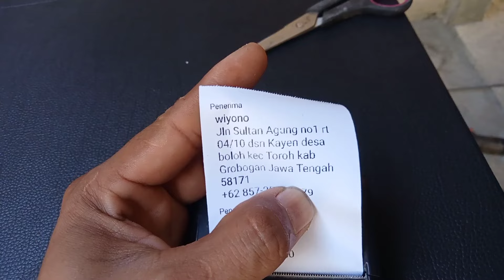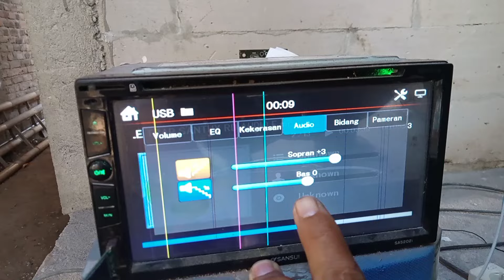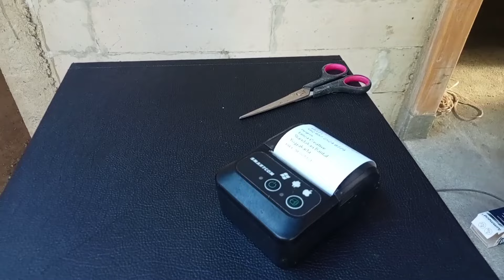bazooka premium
Assalamualaikum,, Salam kreative lurr...monggo silahkan bagi yg mau buat subwoofer psw polytron , ukuran box detail sudah saya upload di video saya sebelumnya namun bagi yg g pengen ribet saya sudah menyiapkan jalur kreative via

Atau buat dulur2 yg mau mampir ke rumah jg bisa luurr.. Free soft drink.. Cemilannya bawa sendiri ya luur... Hehehe

Salam kreative dan sukses selalu...
filtersubwoofer # psw500